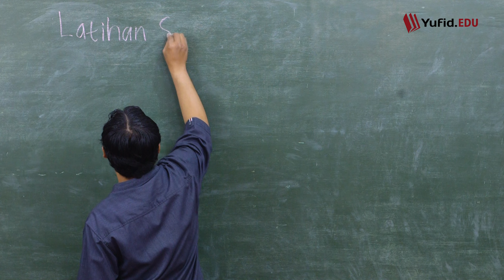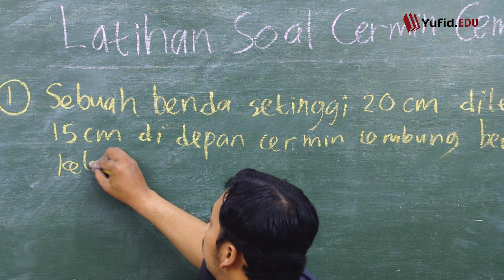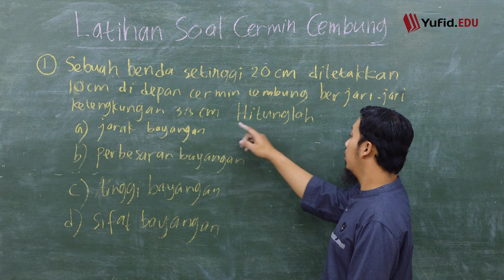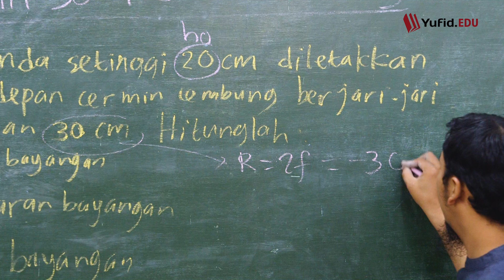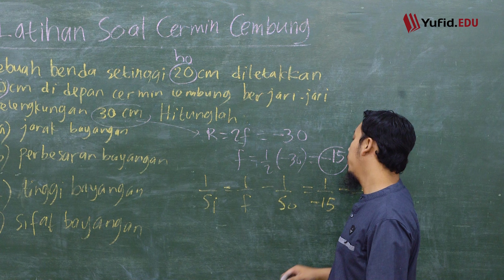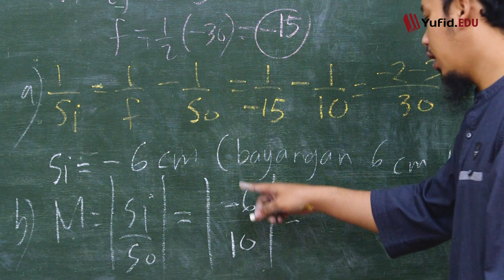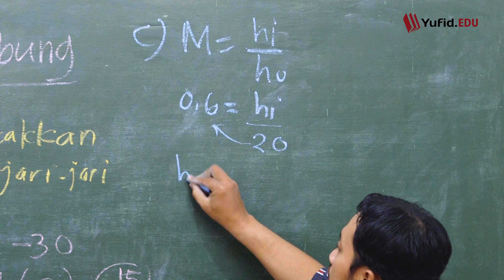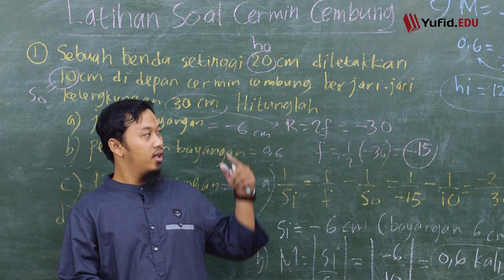Contoh Soal Cermin Cembung Bagian 1 (Belajar Fisika SMP Kelas 8) - Kak Hasan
Sobat muslim tentu sudah paham betul dengan sifat sifat bayangan cermin cembung kan? Sebuah cermin cembung selalu menghasilkan bayangan maya, tegak, dan diperkecil. Sehingga cermin cembung sering dimanfaatkan sebagai kaca spion motor atau mobil dan sebagai cermin lalu lintas. Tahukah kamu, ternyata kita dapat lho, menghitung tinggi bayangan, jarak bayangan dan perbesaran bayangan pada cermin cembung. Bagaimana cara mencari jarak bayangan cermin cembung? Dan bagaimana cara menghitung tinggi bayangan cermin cembung?

Tenang, dengan menggunakan rumus jarak bayangan cermin cembung insyaAllah mudah. Nah jarak bayangan rumusnya adalah

1/jarak fokus = (1/jarak benda) + (1/jarak bayangan)

Penerapan rumus tersebut dapat kamu lihat di video menarik berikut ini.